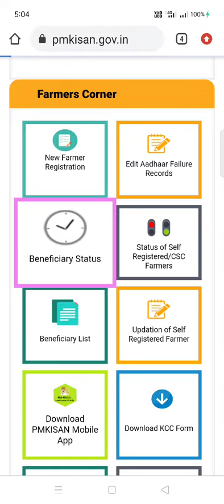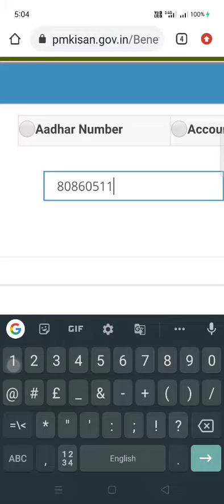PM KISAN SAMMAM NIDHI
പിഎം കിസാൻ സമ്മാൻ നിധി നമ്മുടെ അക്കൗണ്ടിൽ വന്നിട്ടുണ്ടോ